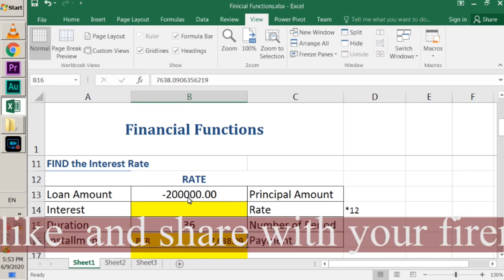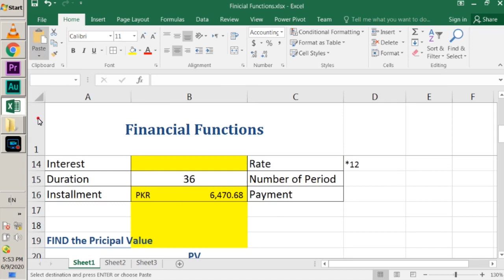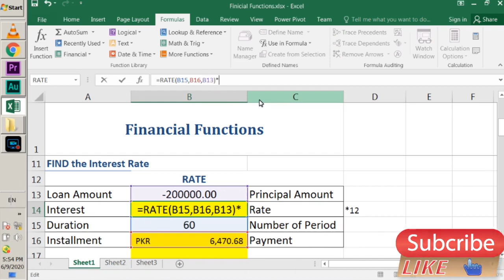MS EXCEL | FINANCIAL FUNCTION | RATE | RASHID ALI | SHAHDADPUR | PART 02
n this Video Lesson you will learn how to use rate  Function in Ms Excel.